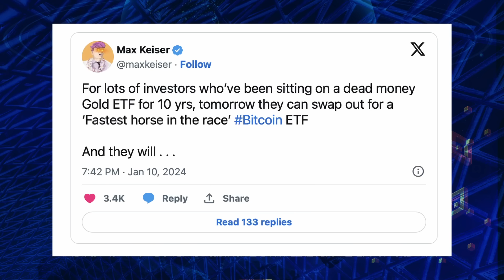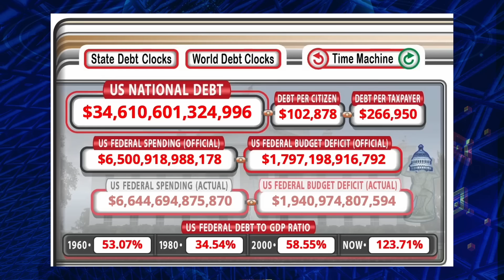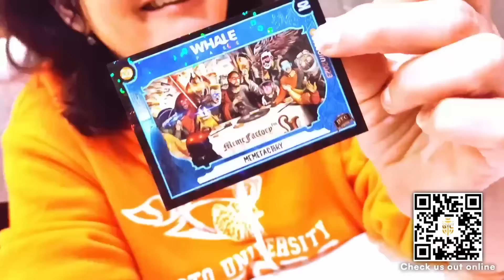Samson Mow: "BIGGEST threat to Bitcoin priced in millions, CBDC/Swift, NEXT region to adopt"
Another playable character graced us with their time..
Samson Mow: Omega Candles and Nation State Adoption and their attackers
Playable Characters Show Ep039

Summary
In this conversation, Samson Mow discusses various topics related to Bitcoin adoption and the challenges it faces. He talks about the concept of the Omega Candle and the inevitability of Bitcoin reaching higher price levels. He also addresses the threats to Bitcoin, including government crackdowns and the centralization of money. The discussion then shifts to central bank digital currencies (CBDCs) and the potential impact on Bitcoin adoption. Samson emphasizes the importance of engaging with representatives and spreading awareness about Bitcoin to speed up adoption. This conversation covers various topics related to Bitcoin, including its game theory, exponential growth, institutional adoption, and the importance of meeting people where they are. The discussion also touches on the distinction between Bitcoin as property and currency, the focus on infrastructure in the Bitcoin space, and the need for financial education. Additionally, the creation of Bitcoin trading cards and the goal of making Bitcoin more accessible to the masses are discussed. The conversation concludes with a look at the future of Blockstream and Jan3.

Samson Bio:
Working on nation-state bitcoin adoption. CEO @JAN3com, developer of @AquaBitcoin, architect of BitcoinBonds, CEO @Pixelmatic, & creator of @InfiniteFleet.

Timestamps:
00:00 CBDCs and Swift Announcement
25:28 Central Bank Digital Currencies (CBDCs) and Nation-State Adoption
29:47 Actions for the Average Person to Speed Up Bitcoin Adoption
31:45 Bitcoin's Game Theory and Changing People
35:45 The Exponential Growth of Bitcoin
37:10 The Institutional Adoption of Bitcoin
40:45 Bitcoin as Property and Currency
43:13 The Importance of Meeting People Where They Are
44:35 Bitcoin as a Defensive Shield
45:22 Blockstream's Focus on Infrastructure
50:26 Distractions in the Bitcoin Space
51:59 The Lack of Financial Education
54:29 The Creation of Bitcoin Trading Cards
56:00 Making Bitcoin Palatable for the Masses
58:06 The Future of Blockstream and Jan3

PRODUCER: Murphy @ StudioBTC

Thank you for tipping to keep videos without ads and supporting me and my family who live in the value-for-value economy on our journey to build more great content and educate as many people as possible about sound money and financial literacy!